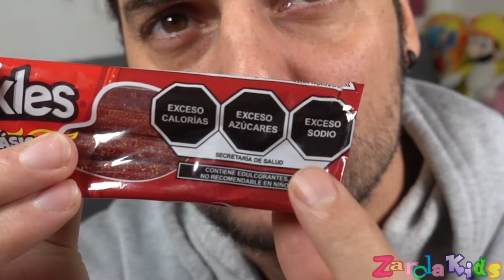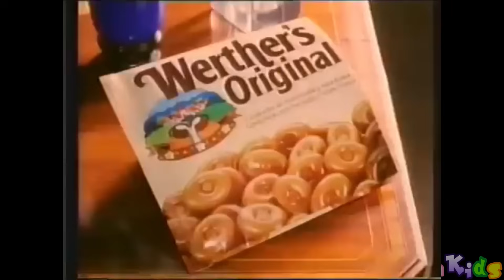PROBANDO DULCES MEXICANOS !! las chu_ CHe-rias mas raras y picantes de México